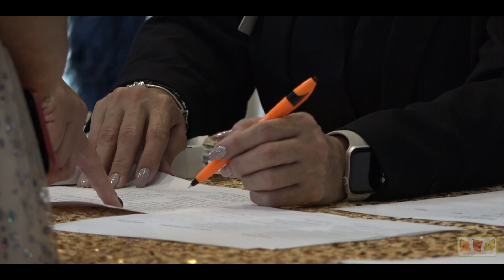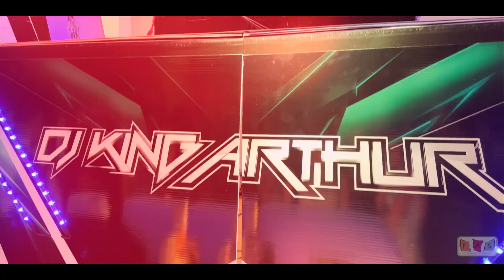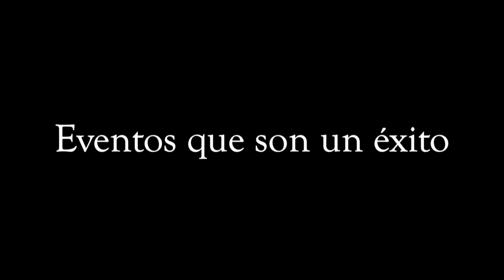Senior PROM, Clase Aura 2023, Colegio Sagrada Familia, Centro de Convenciones de Corozal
Sanabria Events Hotel Prom Packages

Si no has recibido una orientación GRATUITA y SIN COMPROMISO llama:
¡Eventos que son un ÉXITO!